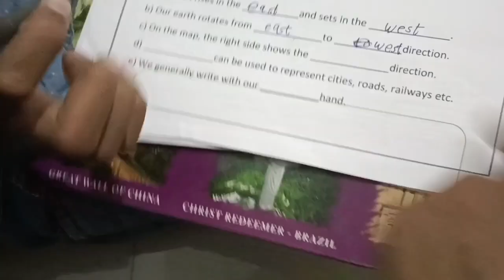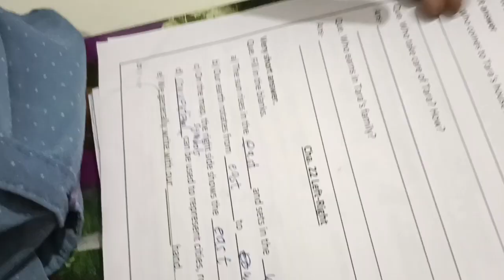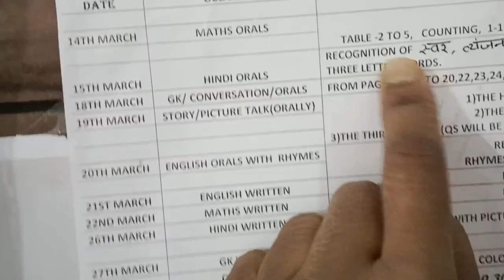के से ज्ञ इतना फास्ट कौन बोलता है भाई❤❤️